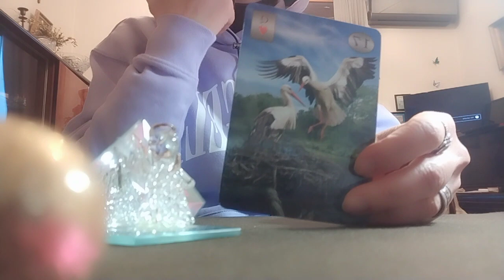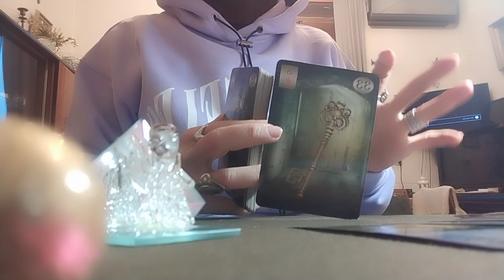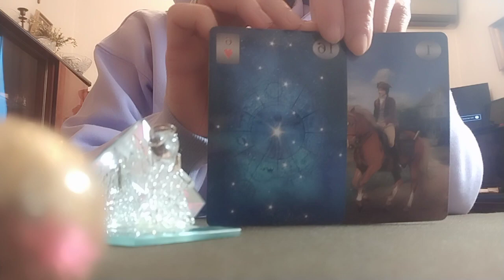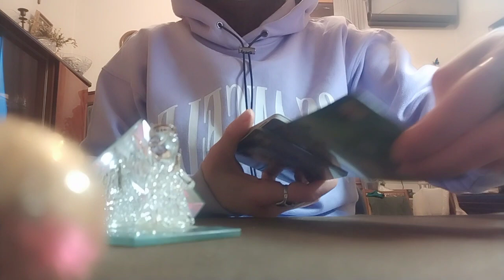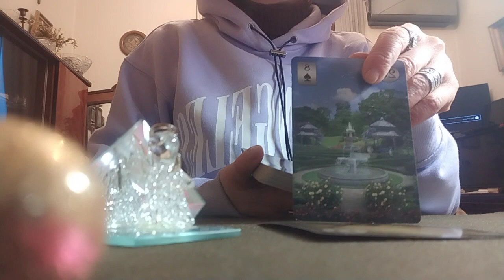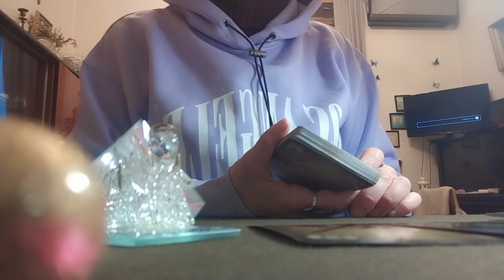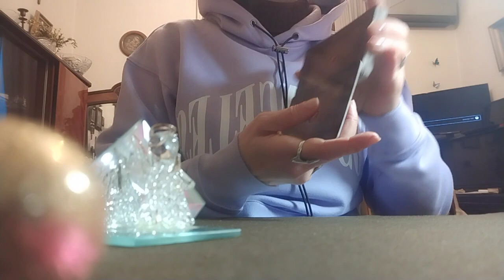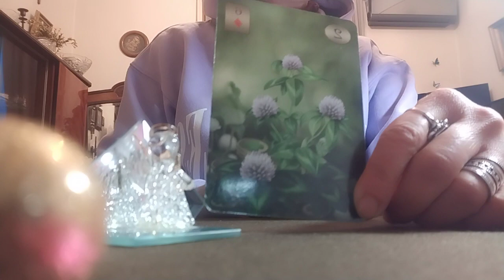სამშაბათი დღის პროგნოზი - 2 ვარიანტი ✨🃏✨